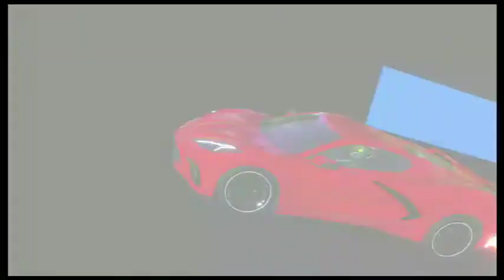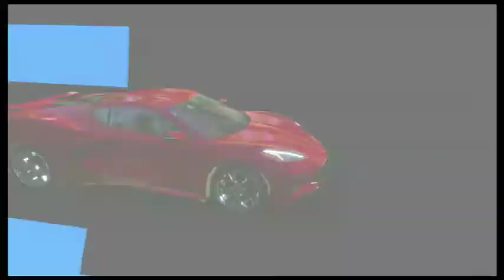Cruis'n Blast first impressions Switch edition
Just A Thought Productions

Wanna try Stadia check tha link right 👇 there

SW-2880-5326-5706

You can find me here on Snap Chat

Podcast link👇

On anchor @

On Apple Podcast @